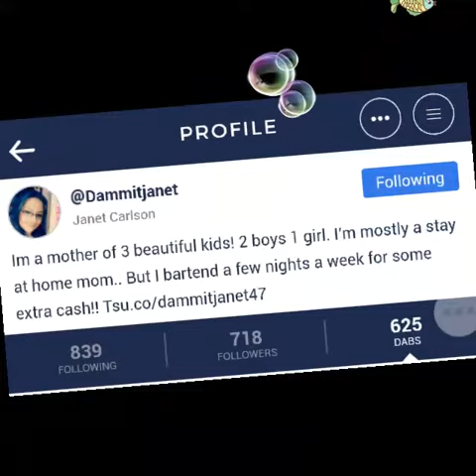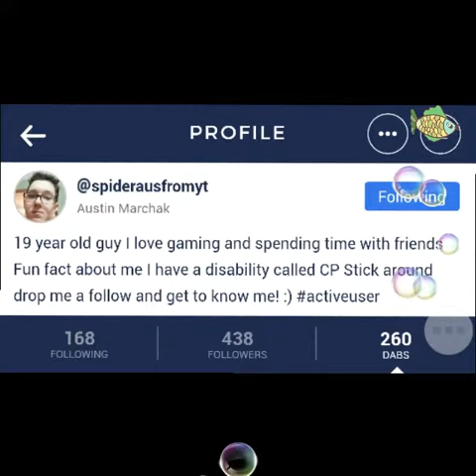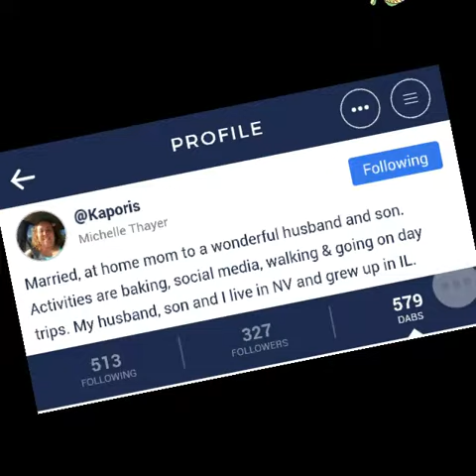Rabadaba Top 60 Users must follow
Rabadaba is social app where u earn moneh for all your activities. But if u wanna earn quick so here are the best users to be followed.